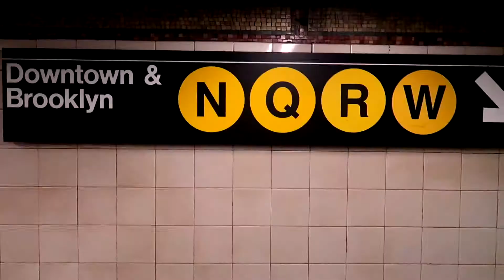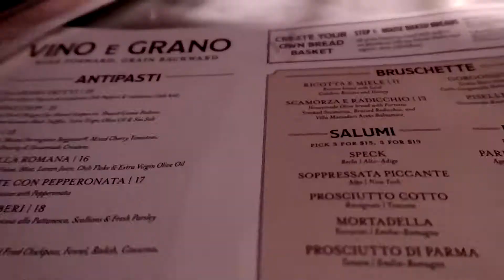New York Day 2 2019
Here is a look at Day 2 of the Shawn and Claude New York take over.